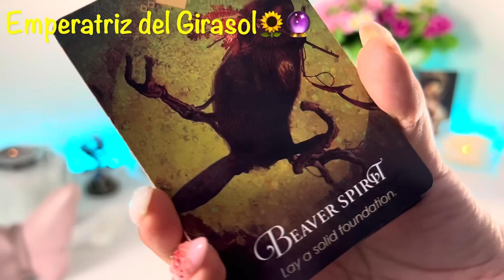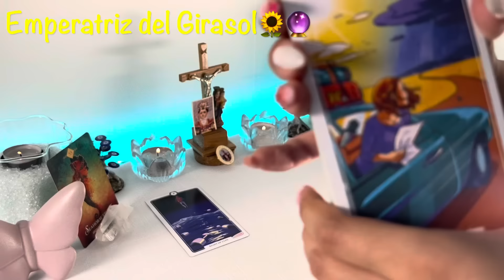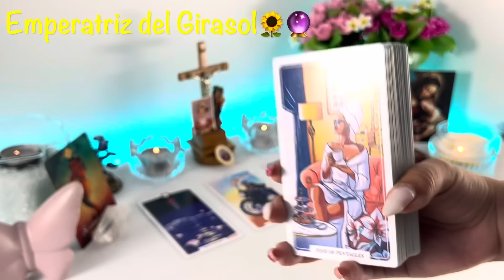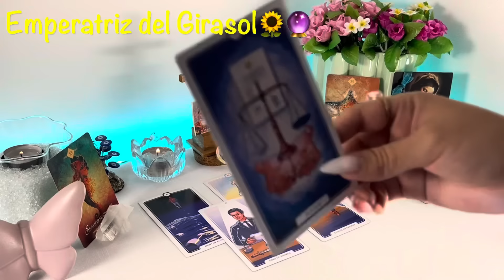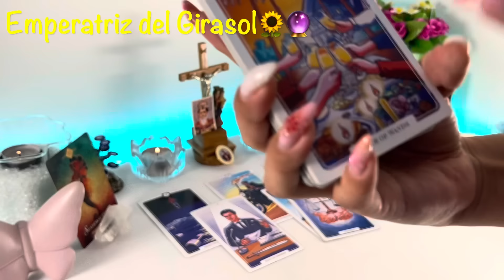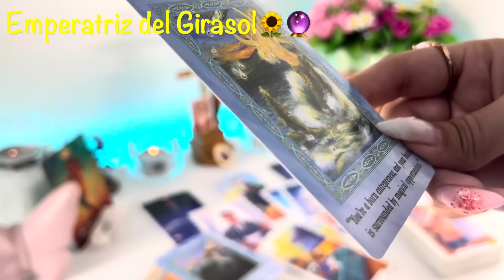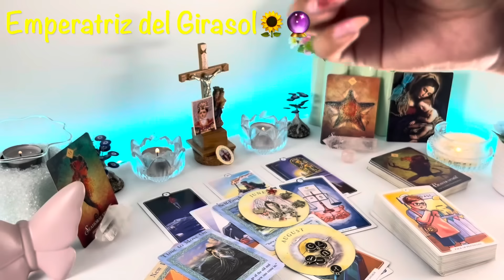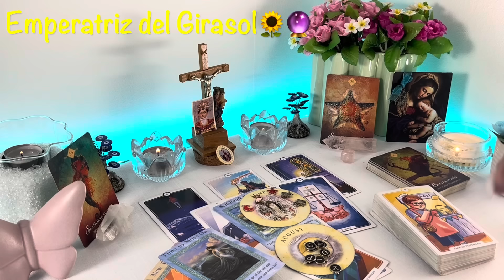SAGITARIO 🔮 UNA BENDICIÓN TOCA A TU PUERTA🍀UN GIRO INESPERADO CAMBIA TU VIDA DE LA NOCHE A LA MAÑANA